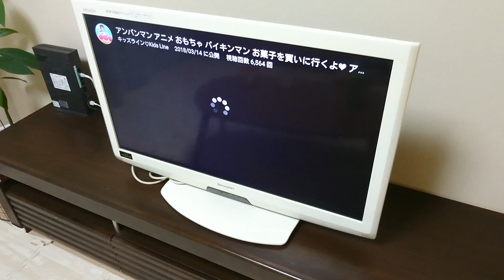葵の成長記録（2018年3月14日くらい）ついに我が家にグーグルホームがやってきた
GoogleHome

１００パーセント母乳なので、嫁の食事方法によって影響をモロ受けるので、嫁もできるだけ糖質制限をストイックに実践しているようです。

100 퍼센트 모유이므로, 며느리 다이어트 방법에 의해 영향을 모로 받기 때문에 시집도 가능한 당질 제한을 금욕 적으로 실천하고있는 것 같습니다.

Featured video